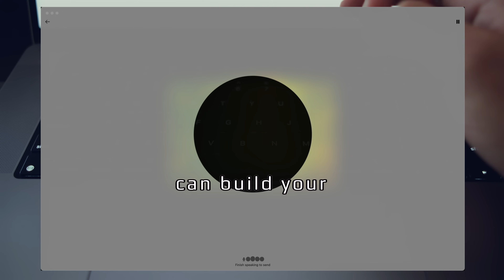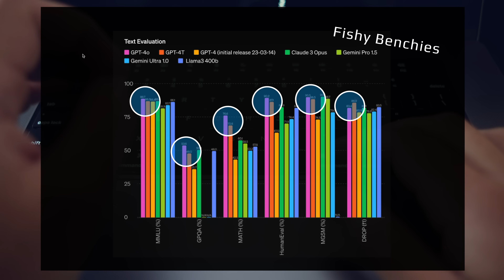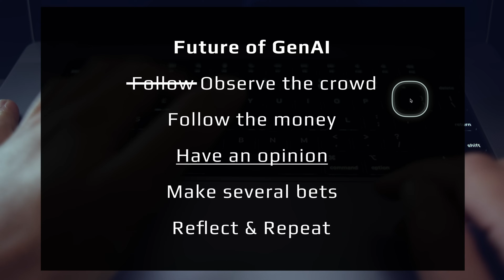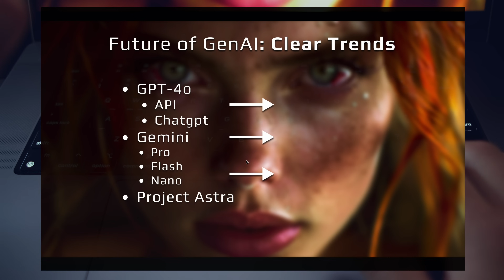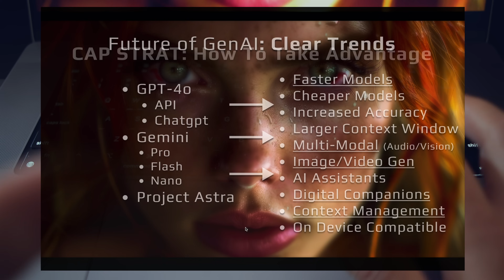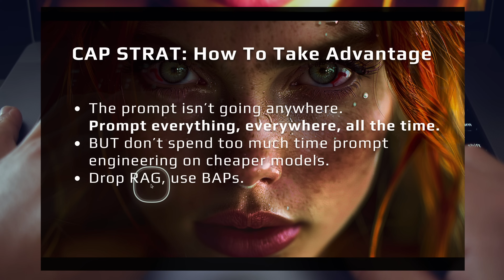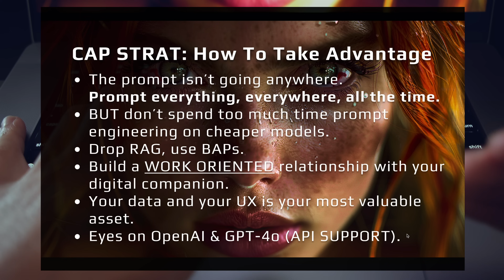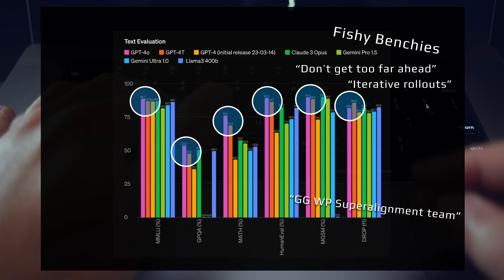No, ChatGPT SKY is NOT an AI Assistant: How to LEVERAGE GPT-4o, GenAI, and Gemini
No, ChatGPT Sky is not an AI Assistant. It's something much greater.

GenerativeAI is going to revolutionize the way you work and interact with technology. OpenAI just broke the internet with GPT-4o, inside of a beautiful ui/ux, and VOICE with SKY.
In this video, we dive deep into the game-changing release of ChatGPT Sky built on top of GPT-4o, and the world of digital companions and AI assistants, focusing on the groundbreaking advancements with Sky, built on the incredible GPT-4O model by OpenAI.

🌟 Why ChatGPT Sky? Who cares bro?
Sky isn't just an AI assistant; it's a DIGITAL COMPANION that understands, remembers, and connects with you. This video explores how Sky can support your career, streamline your workflow, and provide real-time, multimodal interaction like never before. We’ll discuss the profound differences between digital companions and traditional AI assistants, highlighting why Sky with GPT-4o stands out.

🔍 Key Topics Covered:

- Sky and Digital Companionship: Understand the emotional and functional benefits of having a digital companion versus a personal AI assistant.
- The Future of Generative AI: Explore the latest trends from OpenAI and Google, including GPT-4O, Gemini Pro, and their implications for the future.
- Capitalizing on AI Technology: Learn strategies to leverage these advancements for personal and professional growth, with a focus on prompt engineering and AI agents.

🔥 Highlights:
- OpenAI’s GPT-4o: Discover why this model is a potential precursor to GPT-5 and how it enhances Sky’s capabilities.
- Multimodal Interaction: See how Sky utilizes multimodal functionality for seamless, real-time responses.
- AI Assistant vs. Digital Companion: Learn the critical differences and why digital companionship is the future.
🛠️ Practical Strategies:

- Implementing prompt engineering techniques to maximize AI efficiency.
- Building and using AI agents to automate tasks and enhance productivity.
- Understanding the impact of multi-modal models and large context windows on AI performance.

💡 Stay Ahead of the Curve:
Don’t miss out on the opportunity to stay at the forefront of AI technology. Whether you’re a software developer, a tech enthusiast, or simply curious about the future of AI, this video is packed with insights and practical tips to help you harness the power of digital companions and generative AI.

Keep building, and stay focused.

📖 Chapters
00:00 Digital Companionship: The Future of Work
01:24 OpenAI is Hiding Something - GPT-4 Omni is a Soft Launch of GPT5
02:19 Sky - The Rise of the Digital Companion
03:00 Big Ideas - Sky, Future of GenAI, Capitalization
03:30 Digital Companions vs AI Assistants
06:20 The Future of Generative AI - Trends and Predictions
08:15 GPT-4 Omni, Gemini, and Project Astro - What's Next?
09:57 Capitalizing on Generative AI - Strategies for Success
12:17 Building a Work-Oriented Relationship with Your Digital Companion
14:20 Your Data is Your Most Valuable Asset - The Future of UX
15:46 Fishy Benchmarks - Hitting the GPT Limit? Or GPT5 Preview?